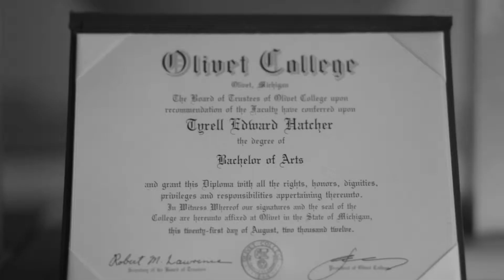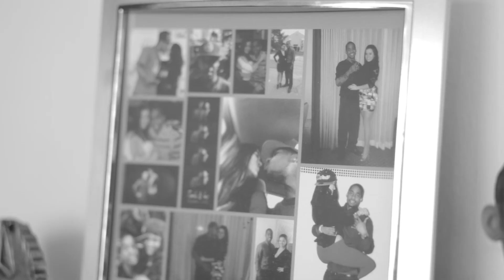BlindPassion: TY-Behind the Music promo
Behind the music. Plan Ahead